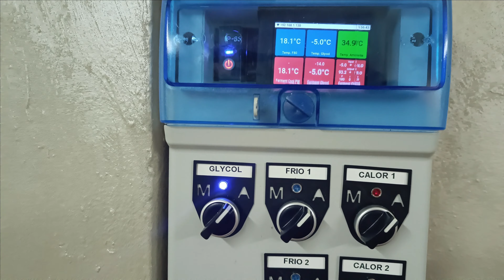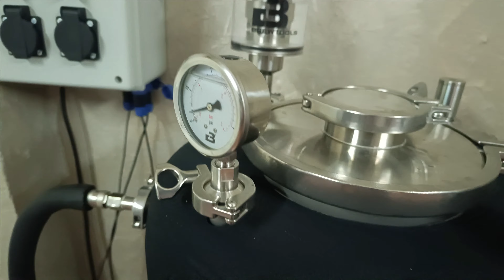Enfríador de Glycol Casero ❄️🍺 - Glycol Chiller DIY ❄️🍺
Enfriador de Glycol para Cerveza Casera:
En este vídeo vemos como me he montado un enfriador de Glycol para fermentadores de cerveza casera, las pautas que he utilizado y el funcionamiento de la misma.